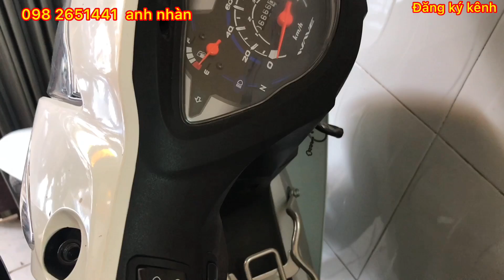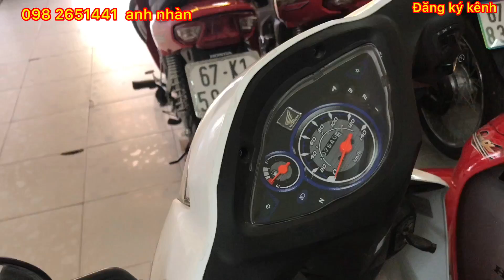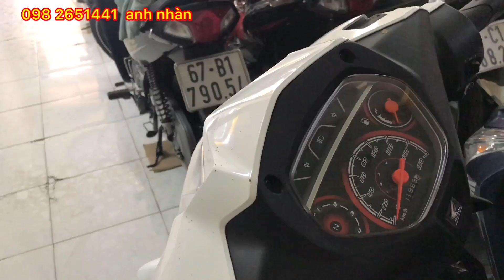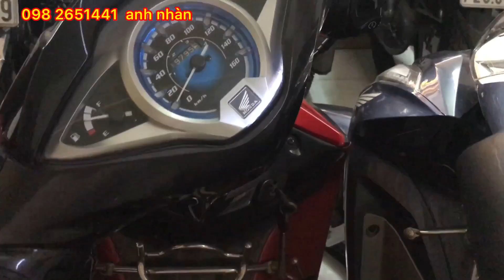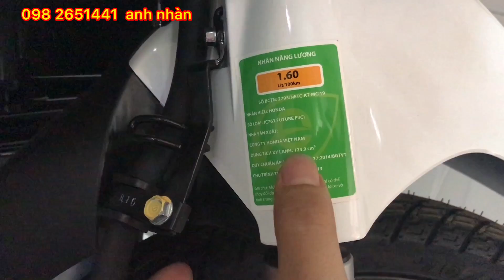BÁN XE CŨ CÓ RẤT NHIỀU TẠI CỬA HÀNG TÁM TÀO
Sdt vũ 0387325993 mình chuyên quay clip bán xe cho các cửa hàng,xe nhật và xe trung quốc anh em nào có muốn quảng cáo cho cửa hàng thì liên hệ mình